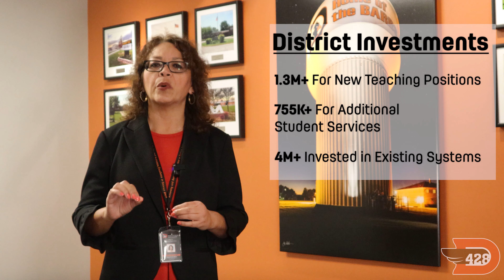Welcome to the new year from Dr. Minerva Garcia-Sanchez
Welcome to the new year from Dr. Minerva Garcia-Sanchez 2023

Director: Sebastian Lowe
Assistant Director: Samantha Sweet
Executive Producer: Rita Elliott
Writers: Dr. Minerva Garcia-Sanchez  & Rita Elliott
Editor: Sebastian Lowe